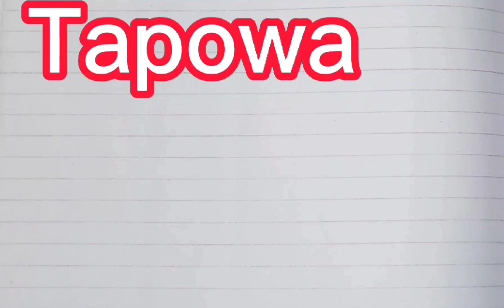Tapowa _ Salvation Choir .... uafcr music